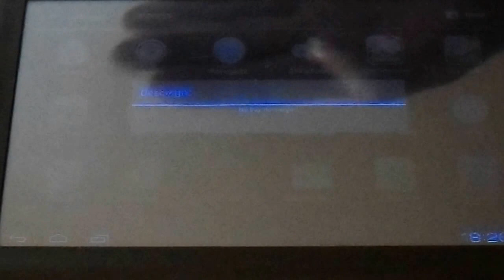COBY KYROS MID7047 (BLACK): Computador Portátil Tipo Tableta - 7/8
Prueba rápida de computador portátil tipo tableta COBY KYROS MID7047 (FCC ID: S7IMID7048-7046) (BLACK) (Android 4.0.3 Ice Cream Sandwich).

*Disponibilidad: Vendido: 22/12/2017.